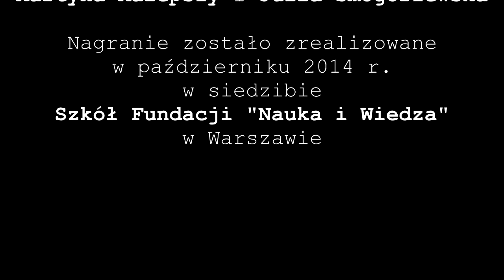Rozmowy Kontrolowane: Józef Pawłowski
Zaproszenie naszego Uczniowskiego Organu Prasowego „Inicjatywy” zechciał przyjąć Pan Józef Pawłowski (a ściślej rzecz ujmując: Józef Pawłowski, gdyż czcigodny gość bardzo szybko przeszedł z wszystkimi na „ty”) - odtwórca głównej roli w filmie „Miasto 44”. Spotkanie odbyło się 5 listopada 2014 r.